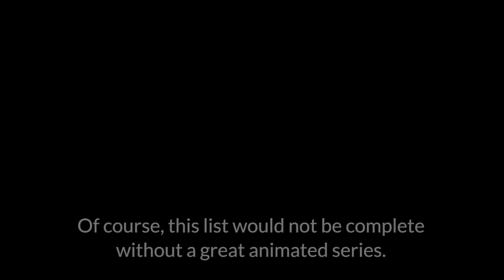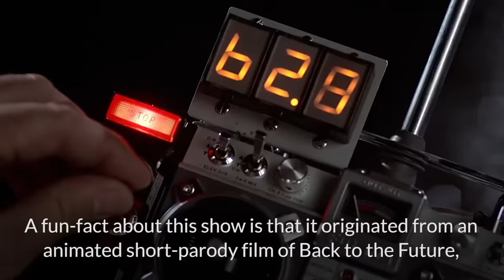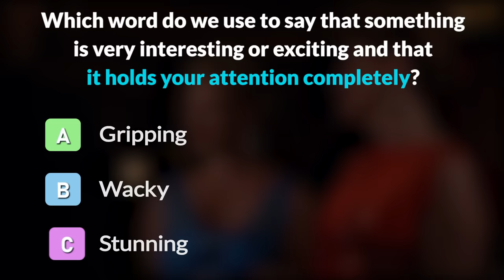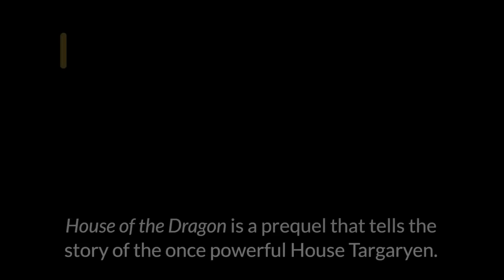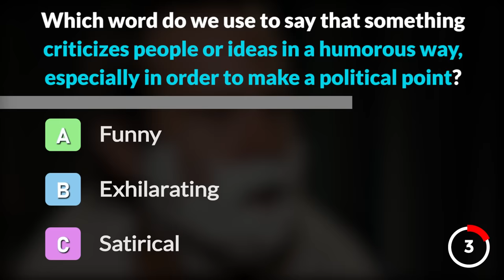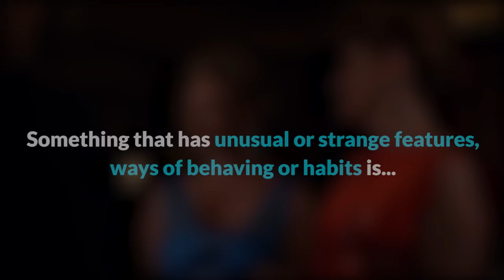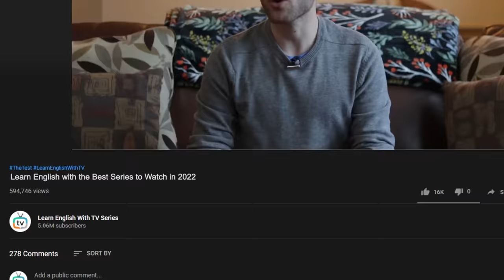The 10 BEST TV Series To Learn English in 2022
In today's lesson, not only will you learn about the best series to watch in 2022, but you'll also learn 10 advanced vocabulary words!

Practice your RealLife Speaking and Listening on the RealLife App.